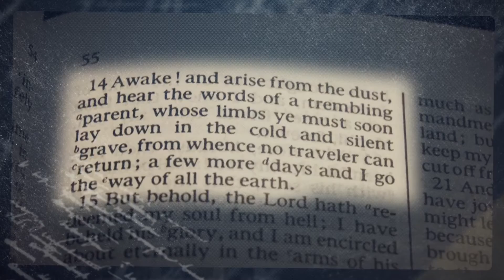¿Citó Lehi a Shakespeare? KnoWhy #26